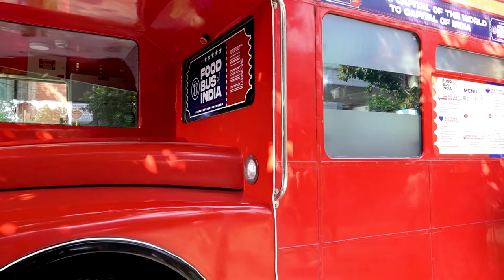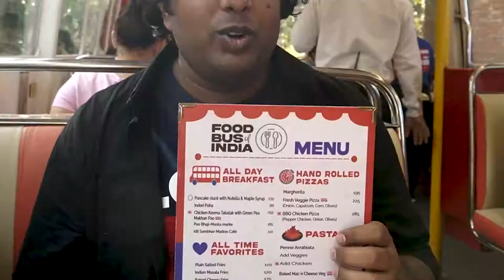Food Bus of India Restaurant In A Double Decker Bus || Food Truck Cafe || Rajendra place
There’s a new restaurant inside a double-decker bus and we’ve got all the deets about it!

If you are someone who loves to frequent quirkily themed restaurants, then do we have some good news for you! We are here to tell you about a new eatery that’s literally located inside a red double-decker bus! Sounds interesting, doesn’t it?

Parked Right In Our Hearts | The Food Bus Of India is a unique concept restaurant in a double-decker bus, that was introduced to us Dilliwalas by Mr Surjit Singh, who is also the co-founder of popular cafes and clubs like Lords of the Drinks, Warehouse Cafe, Open House Cafe & IMLY, and his son Sukhraj Singh.

This red double-decker bus promises you the most delicious street food from around the world and even provides you with options of having lunch, hi-tea, dinner, and even breakfast with some truly spectacular twist and plating, making the place and food there truly Insta-worthy!

When you do drop by, don’t forget to feast on their special, handmade pizzas topped with freshly ground spices and veggies and their other numerous options like plates of cheesy pasta, loaded burgers and more!

location
Food Bus Of India - Gate 2, Rajendra Place Metro Station

Food Bus of India Restaurant In A Double Decker Bus#fbi